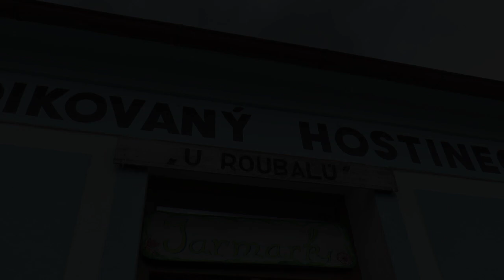OBEC Horní Poříčí 2023 Velikonoční jarmark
Velikonoční jarmark pořádaný poříčskými aktivními ženami v sobotu 1.4.2023 v sále hostince U Roubalů.